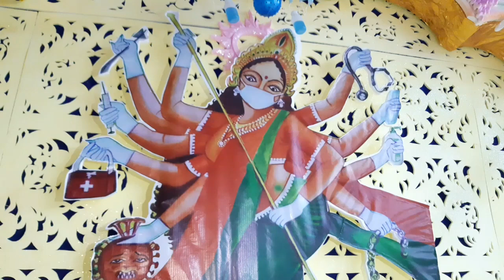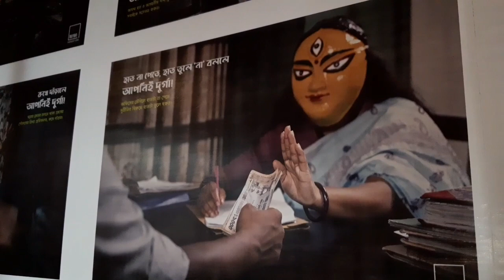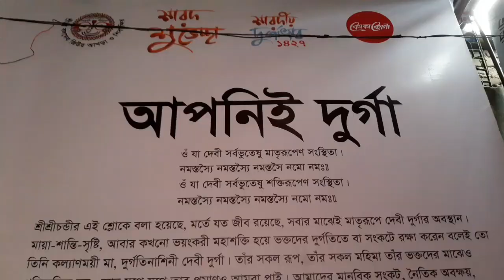মাস্কে সাজলো বলদেব জিউর পূজা মণ্ডপ ‘সিরিঞ্জ দিয়ে করোনা বধ’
‘সিলিংয়ে ঝুলে আছে হাজার হাজার মাস্ক, প্রতিমার উপরেও মাস্ক ও হ্যান্ড স্যানিটাইজারের বোতল। দুর্গা প্রতিমার প্রতিকৃতিতেও মুখে মাস্ক, দুই হাতে সিরিঞ্জ আর ওই সিরিঞ্জ দিয়ে বধ করা হচ্ছে করোনা ভাইরাস। অন্যান্য হাতে চিকিৎসা সেবার সরঞ্জাম ও মন্ডপের ফটকে টানানো হচ্ছে ‘নো মাস্ক, নো এন্ট্রি’।
২১ অক্টোবর বুধবার দুপুরে শহরের নিতাইগঞ্জ এলাকায় শ্রী শ্রী বলদেব জিউর আখড়া ও শিব মন্দির দুর্গা পূজামণ্ডপে গিয়ে দেখা গেছে এ দৃশ্য। শুধু মাস্কই নয় এর সঙ্গে রয়েছে সামাজিক সচেতনতা সৃষ্টির জন্য আলোকচিত্রও ‘আপনিই দুর্গা’।

C O N N E C T W I T H